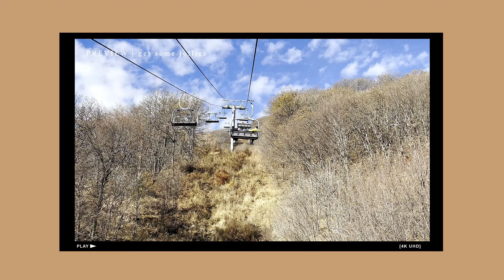ARMENIA TRAVEL VLOG 🇦🇲 | Tsaghkadzor Ropeway Adventure | Things To Do in Armenia | get some jollies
hi there, jollies!

thanks for stopping by and i hope you enjoy watching this vlog.

xoxo, julibe

🍂 PARZ LICH / LAKE PARZ, DILIJAN

🌊 LAKE SEVAN "The Jewel of Armenia"

🌃 WALKING AROUND YEREVAN AT NIGHT

🛜 Do you want to have an internet access wherever you travel? Then check out AIRALO!
You can get a US$3 OFF your first eSIM data pack from ​⁠airalo by entering the 𝐝𝐢𝐬𝐜𝐨𝐮𝐧𝐭 𝐜𝐨𝐝𝐞: 𝐉𝐔𝐋𝐈𝐁𝐄𝟓𝟗𝟎𝟎 or clicking the link when you sign up or apply it at checkout

🌟 Exciting News! As a Noon Ambassador, Namshi and NowNow Influencer, I’m thrilled to give you an exclusive discount! Shop smarter, save bigger!!🛍️🛒✨

Hi there! My name is Julibe and I'm based in Bahrain. On my channel, I share videos about my TRAVEL adventures, GASTRONOMIC experiences, LIFE living and working as an expat, TECH and UNBOXING videos and so much more. Thank you for stopping by and I hope you enjoy my vlogs!